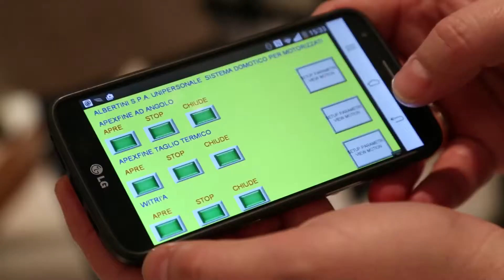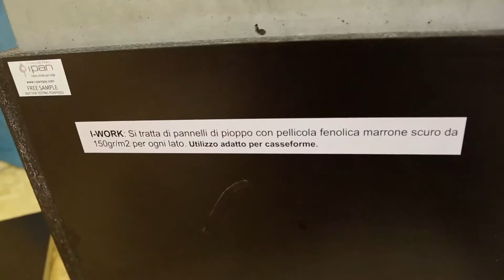Made Expo 2015 - Intervista a Massimo Bonzano - GRUPPO BONZANO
L’intero mondo delle costruzioni è stato al centro di MADE expo, nella consueta location di Rho Fiera Milano, che affronta e dà il giusto spazio a questioni cruciali per l’intero sistema Paese, come la riqualificazione urbana, la tutela e manutenzione del territorio e delle infrastrutture, la sicurezza degli edifici e dei cantieri e il risparmio energetico.